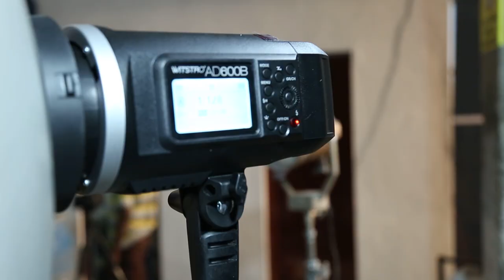Medley Of Art | Seminar | Dr.LRamachandran (International Photographer & Artist)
Medley Of Art Seminar